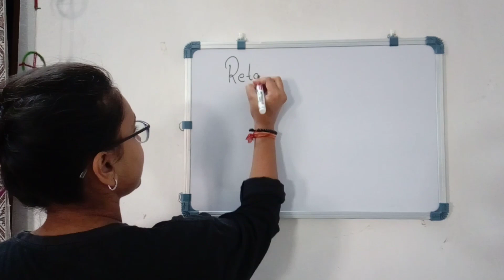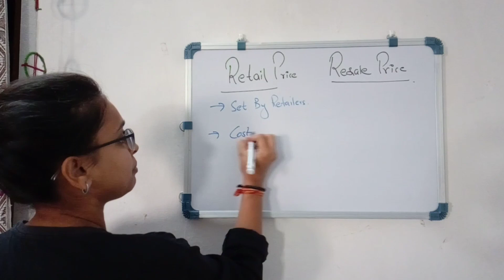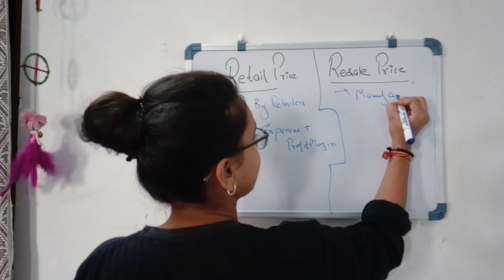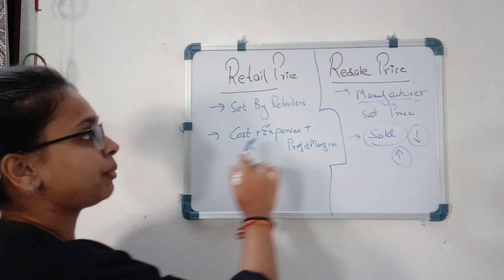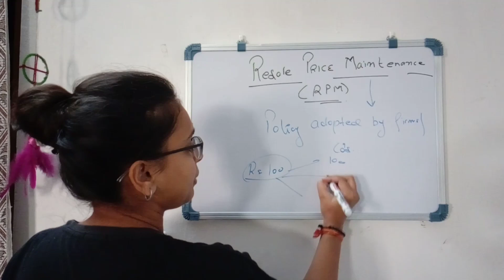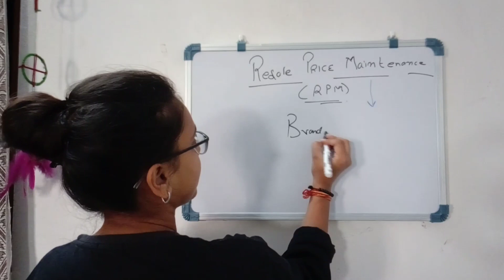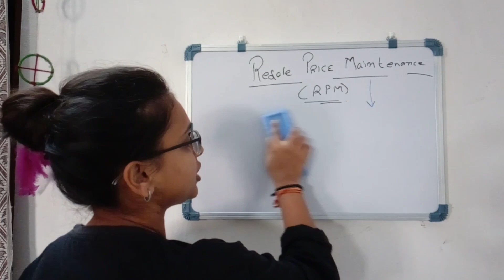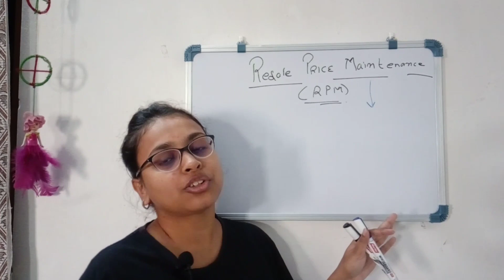Retail Price and Resale Price Maintenance (RPM)| Chapter:Product Pricing |Subject:Marketing Mgt.